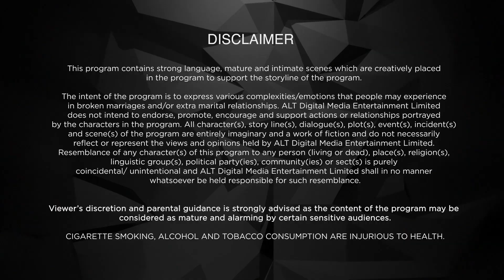Mujhe Sirf Dosti Chahiye! | Hum | Kushal Tandon, Ridhima Pandit | Watch Full Episode now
Watch out for episodes of Hum

or

Credits
Written By - Vibha Singh
Directed By - Partho Mitra.